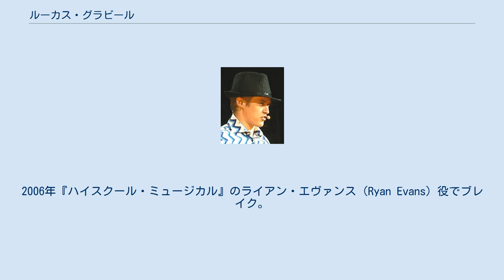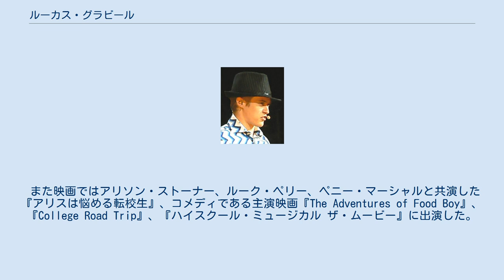ルーカス・グラビール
ルーカス・グラビール（Lucas Stephen Grabeel、1984年11月23日 - ）はアメリカ合衆国の俳優・歌手。
ミズーリ州スプリングフィールド出身。
 学校ではさまざまな演劇に出演。
スプリングフィールドの高校を卒業した後、ロサンゼルスに移り、2004年の『ハロウィーンタウン3（Halloweentown High）』でデビューした。
2006年『ハイスクール・ミュージカル』のライアン・エヴァンス（Ryan Evans）役でブレイク。
 同じく2006年『ハロウィーンタウン4（Return to Halloweentown）』が放送された後、ハイスクール・ミュージカルコンサートに参加。
2007年8月にアメリカで『ハイスクール・ミュージカル2』が放送された。
 この他にもドラマ『ボストン・リーガル（Boston Legal）』、『ヴェロニカ・マーズ（Veronica Mars）』等にゲスト出演し、『ヤング・スーパーマン』では若き日のレックス・ルーサーを演じた。
 また映画ではアリソン・ストーナー、ルーク・ペリー、ペニー・マーシャルと共演した『アリスは悩める転校生』、コメディである主演映画『The Adventures of Food Boy』、『College Road Trip』、『ハイスクール・ミュージカル ザ・ムービー』に出演した。
 映画 ドラマ